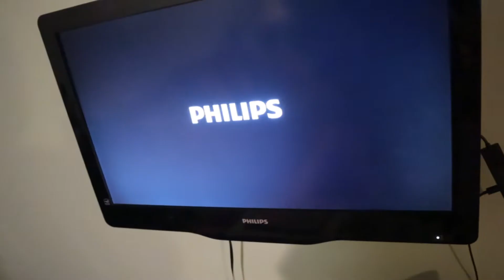CHAT WITH ME: a lot of I don’t knows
Hey everyone